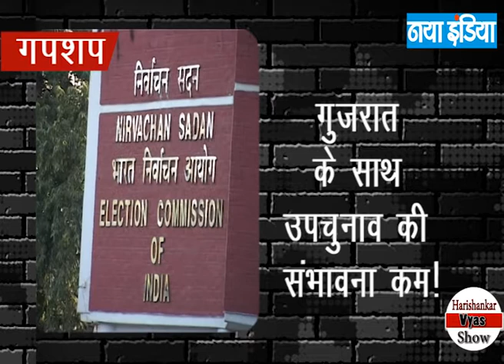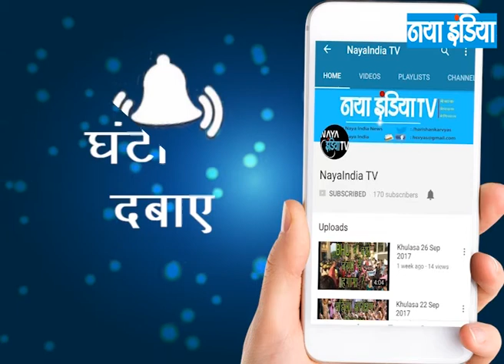सोचे-7/2 गपशप- हिमाचल कांग्रेस राजनीति ,सोशल ट्रेंड और सुर्खियां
सोचे, सोचना जरूरी प्रोग्राम का पार्ट-2, भारत की राजनीति, दिल्ली दरबार, सत्ता के गलियारों की गपशप में वह जाने-सुने जिनसे मालूम होगा राजनीति के दांवपेंच और नेताओं की मंशा- साथ में सोशल मीडिया की गौरतलब बाते व आज की मुख्य सुर्खियां
सचमुच सोमवार से शुक्रवार तक भारत की राजनीति की अंदरखाने की गपशप, सियासी ट्रेंड का यह है निचोड़!

Vyas Show Epi-7/1 मुद्दा - त्योहारी सीजन चौपट या अच्छा ?